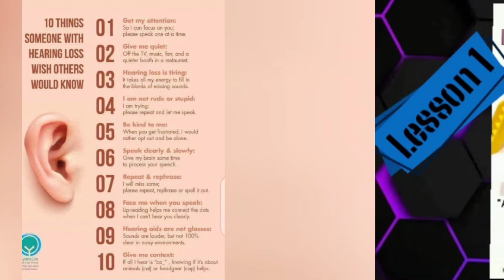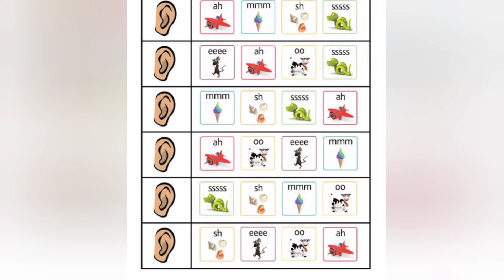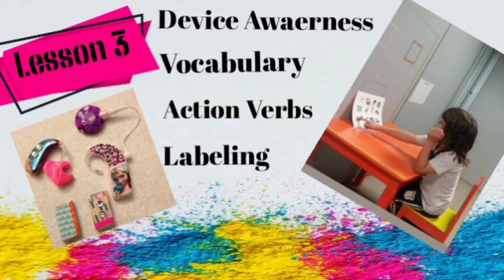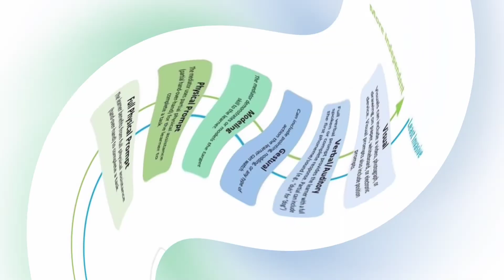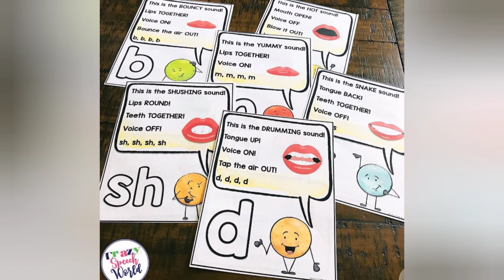Speech for children at home||speech therapy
ASALAM-U-ALIKUM
This is my first video hope so tou will like my videos and  today video is about. how we can set some strategies for childrens at home and main our children language,

This is me Psychologist Asma Ibrar and this channel is all about PSYCHOLOGY in which Psychological test administration and interpretations and scoring method, Mental health,  Psycho education and basic about Psychology will be discuss.Information about speech therapy  strategies and how to maintain speech therapy at home with differentlyable childrens.